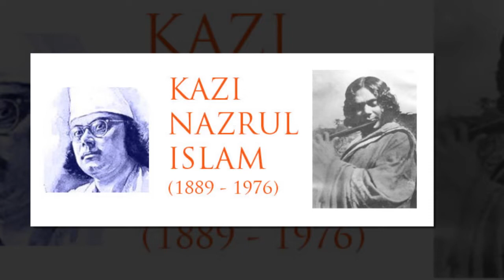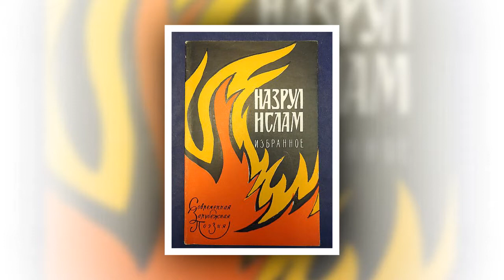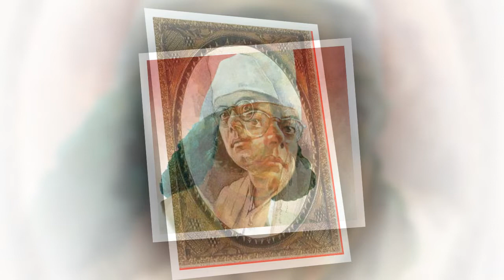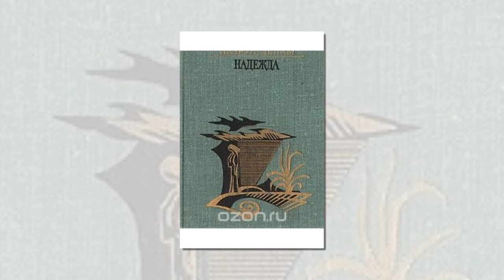Erkin Vohidov Ruhlar isyoni Kazi Nazrul ISLAM. Ruhlar isyoni dostoni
Erkin Vohidovning Ruhlar isyoni dostoni asosida